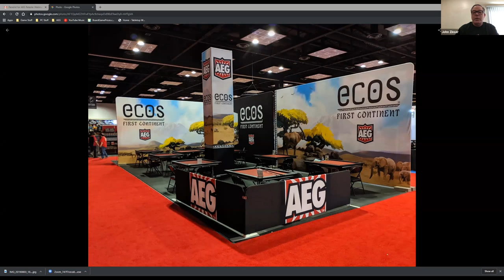AEG Retailer to Publisher Webinar 26 August 2019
Join John Zinser, President and Owner of AEG (Alderac Entertainment Group) as he speaks to two exciting new releases from their company, AEG7070 - War Chest Nobility Expansion and AEG7062 - Ecos, the First Continent

Would you like to receive alerts for future webinars?

Please note, the "free" demo copies discussed in this webinar were for attendees of the live event only. GTS hosts various live webinars like this with promotions for live attendees and we encourage you to join future ones when available.